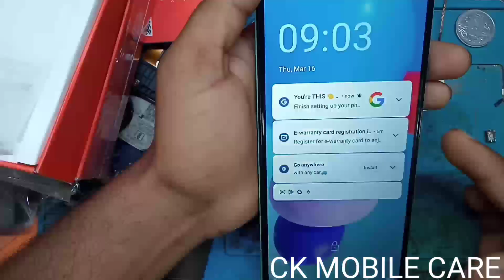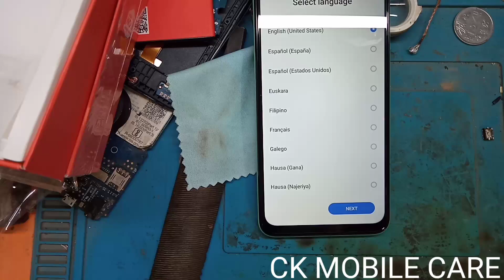Itel A662L hard reset | itel a60 hard reset unlock password